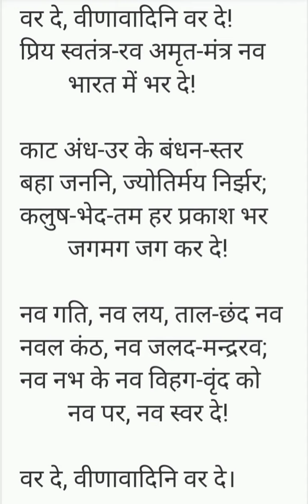!!वर दे वीणावादिनी वर दे!!